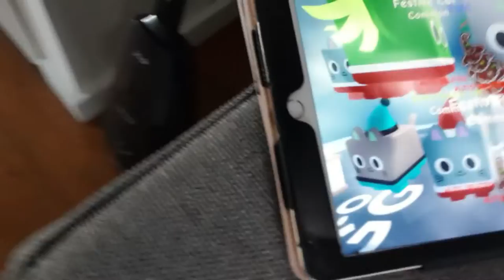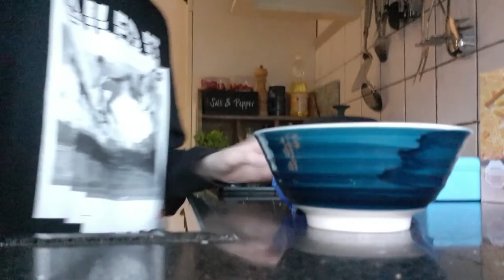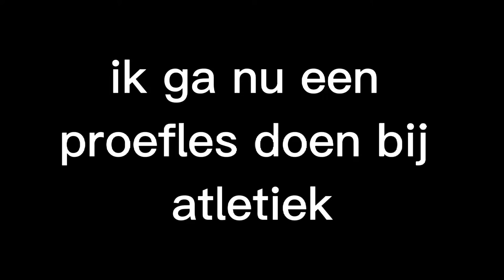vlog 2 naar Jim toe en proefles bij atletiek